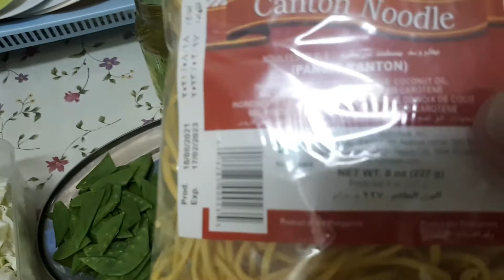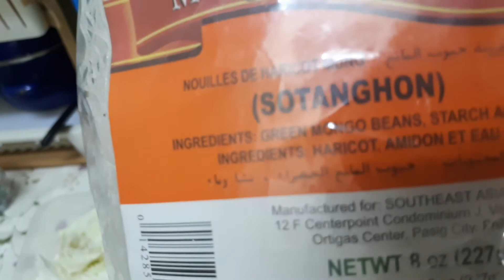PANSIT why like dis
showing my skill to cook pansit